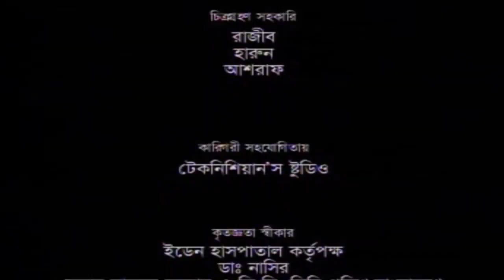অজ্ঞান পার্টি I Oggan Party I Eid Comedy Natok I Faruk Ahmed I Bangla New Natok 2021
Fahim Music brings to you New Bangla Comedy Natok 2021 “অজ্ঞান পার্টি I Oggan Party” starring Aminul Islam Akash, Faruk Ahmed, Kholil, Dr. Enamul Hoque, Sajjad Reja, Hasibur Rahman Sabuz Khan, Shiuli, Raja , Dipa Khandokar, Shabnom Parvin, Tini, Lichi, Gita & many more. Directed by Abu Sufiyan , Sabrina.To watch the latest Bangla Natok, Bangla Telefilm, Bangla Drama Serial, Bangla Music Video, Bangla Movie, Bangla Video Song do SUBSCRIBE Hope you enjoy all of our content collection.

Synopsis: Ostad Chan Miya Pondit is the leader of a criminal group called ‘Oggan Party’. Some boys and girls work under him who are disguised as tea-biscuit and cucumber seller making general people unconscious and then snatch away their money, jewelry. Mubarak a member of their gang left pack of biscuits in Ostad Chan Miya’s house. His daughters eat that biscuit and fainted. Do his daughters get well? Seeing his daughters in this position, what does the Ostad say to everyone?